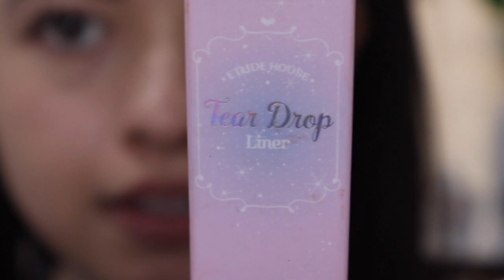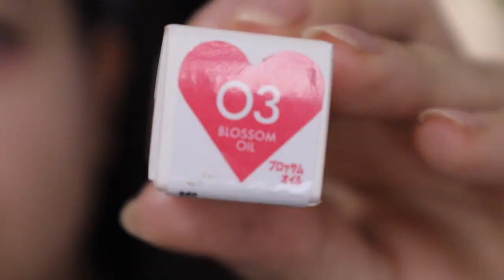VIREI UM PLÁSTICO RELUZENTE COM A MAQUIAGEM DAS BLACKPINK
Usei  todos os itens da vinyl makeup, uma colaboração da marca Shisheido com o grupo musical coreano Blackpink para fazer uma maquiagem inspirada nas idols da Coreia do Sul.